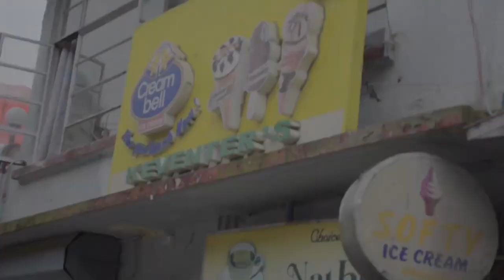Darjeeling Hills..|| #1 Darjeeling Cinematic views || Drone Shots || Breathtaking darjeeling views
BRIEF HISTORY OF THE PLACE

Darjeeling district covers an area of 1,234 square miles supported by its sub-divisions of kurseong (kharsang) & Mirik. Darjeeling was established as a sanatorium and health resort by the British in an around 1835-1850. British tea planters showed their interest & started the plantation of the world renowned Darjeeling Tea that we know of today. Gradually roads were opened followed by the grand opening of Darjeeling Himalayan Railway in 1881.
One could find mixed communities with diverse culture living harmoniously here. Gorkhas form the majority of residents accompanied by Tibetans,Lepchas and others. The locals here are very friendly & outgoing. Someone is always there to help you out if you lose your track, so relax..!! With such lovely people & culture around followed by sublime scenic beauty…Darjeeling is corrected tagged as “QUEEN OF THE HILLS”and is amongst the best tourist places in the world with around 6-7 lakhs domestic & 50,000 foreign tourist annually.

DARJEELING TOURISM

Well if you are planning a trip to a hill station with breathtaking views, hills covered with luscious tea gardens, steep roads with heart stomping curves. To add on this the splendid sunrise view and a steam engine toy train to guide you through all this then DARJEELING is the place to visit.
Darjeeling is a small yet beautiful hill station in West Bengal, situated at the foothills of mighty Kanchenjunga (8,598 m), which can be seen sharing its mesmerizing views to the different communities of people living here. It is located at an elevation of 6,700ft (2042m) above the sea level in the north eastern part of India. It is a popular tourist destination and mainly known for its steam engine train coined as “Toy Train” an UNESCO world Heritage site, magnificent views of Kanchenjunga, the 3rd highest mountain in the world and not to forget the refreshing & world famous Darjeeling Tea.
I was lucky enough to be born in such a beautiful place & have spent most days of my life here in Darjeeling, this content is all about sharing the basic details about this place so as to help our fellow travelers/tourists to plan their trip in the most efficient ways and reframing them for unnecessary spending’s.

If you want to fly to Darjeeling, the nearest airport is Bagdogra Airport, Siliguri. If train is your way of doing it then New Jalpaiguri (NJP) is the nearest railway station. Assuming that you have reached either of these locations, from both these locations private taxis are available which should take you roughly around 3-4 hours of travel to reach Darjeeling. You also have the leverage of taking a public bus from Siliguri bus stand (7km from NJP) which is comparatively cheaper but with a bit of a hassle (nothing comes for free).Now if you are that kind of a traveler/tourist with ampere time in hand & want to take it in a slow pace….waaallllaaaa…! Good news for you, we also have a designated Train (diesel engine) that would take you to Darjeeling from NJP in a course of 7 hours accompanied with amazing scenic views & something new with every new turn.
HOTELS & RESORTS
Finally after a 4 hour car drive or 7 hours train journey you arrive in Darjeeling. So definitely you would feel tired and would want to relax, now here in Darjeeling you find all sort of accommodation starting from on budget to luxurious king style hotels. You have the option of booking your rooms online or through your travel company.
Darjeeling has numerous tourist attraction places which includes Monasteries, Temples, Museum’s, waterfalls. Tiger Hill offering magnificent sunrise view, Batasia Loop providing you the ultimate view of Darjeeling Town, Rock Garden & Japanese temple to name a few. Famous “Mall Road / Chowrasta “ is one of the popular tourist attraction place which is reachable with a short walk from your hotel. You will find many private taxis around Capital Hall which would take you round Darjeeling town with their sightseeing packages. Village tourism is trending these days which includes walk in the tea garden, visiting villages on the outskirt of Darjeeling which are the main sources of Darjeeling Tea, which I would highly recommend.

Gopro 10